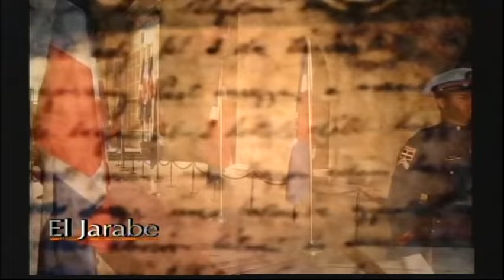El Jarabe Este Día en Los Medios Seg-1 20/05/16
SITUACION EN JUNTAS ELECTORALES.

protesta frente a la junta electoral en Nueva York.

San Francisco de Macorís.

Tiroteo en San Francisco de Macorís.

 Forcejeo en Junta Electoral de Haina.

Declaraciones de Hipolito Mejía, José Montas y Luis Abinader.

Dirigentes PRM  cuestionan resultados en San Cristóbal.

Vigilia frente a la junta electoral de La Vega.

Protesta junta electoral Santo Domingo Norte.

Junta electoral del Distrito Nacional, candidatos a senadores FNP y del PRM piden recuento.

Abinader en Junta Electoral de Mao.

CIUDADANO QUE SE REFIERE A ALEXIS VICTORIA.

REINALDO PARED PEREZ se refiere a  pedido de recuento de votos del PRM y denuncia de apoyo a David Collado.

candidato a la alcaldía del BIS en Higuey, Rafael Barón Duluc

Candidato BIS Higuey, pide recuento de votos

Peledeistas del Puñal. Santiago, impugnan resultados